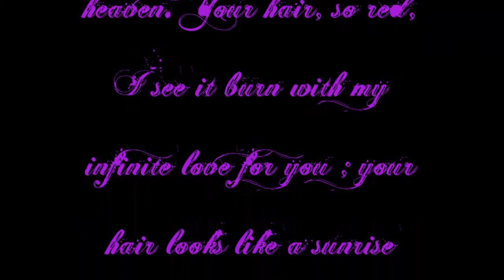Erna XI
Erna solberg (Prime minister of norway) is out with her 11`th bio pic.
with music by: the righteous brothers - unchained melody